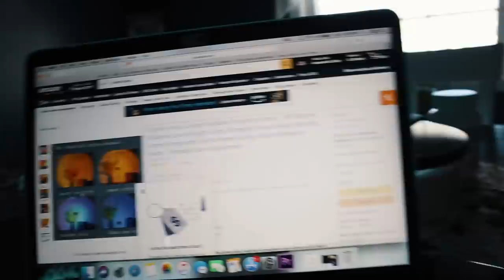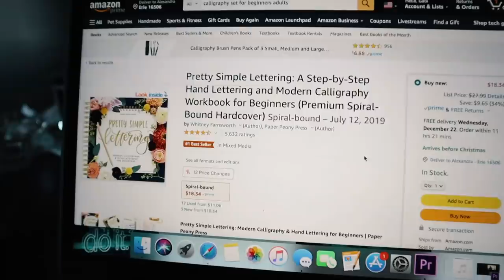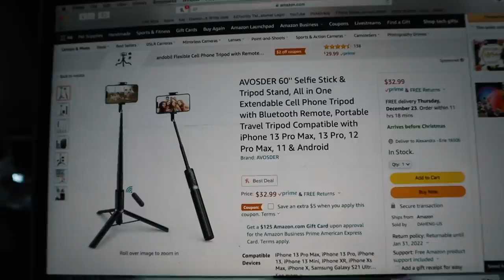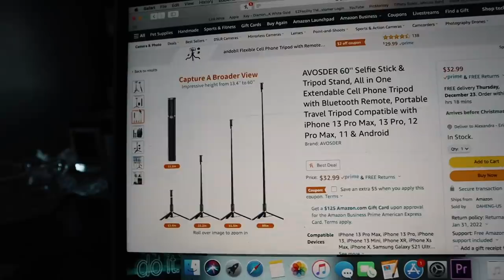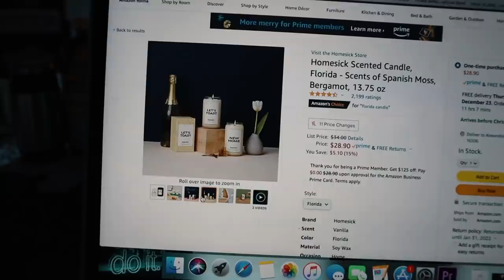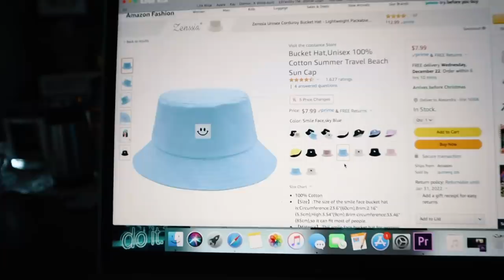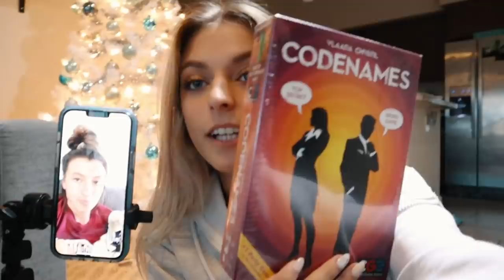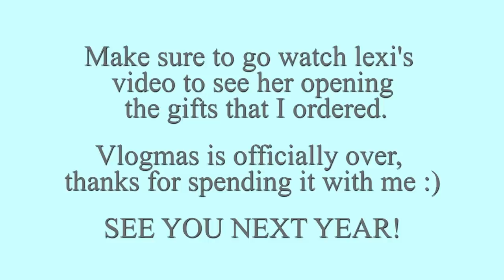VLOGMAS DAY 25: amazon gift swap with my sister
Sunset lamp
Homesick candle
Calligraphy kit
Phone tripod
Bucket hat